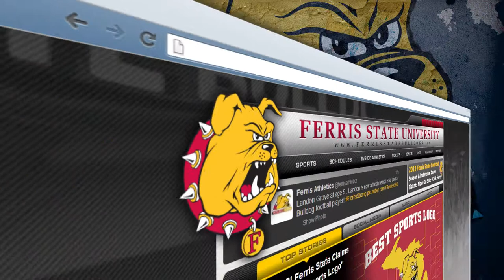A.J. McEwen Ferris State Football Highlights (2013)